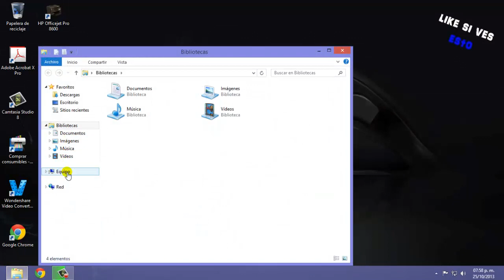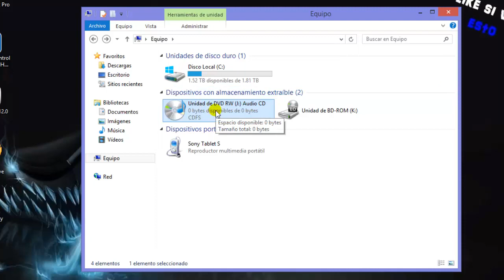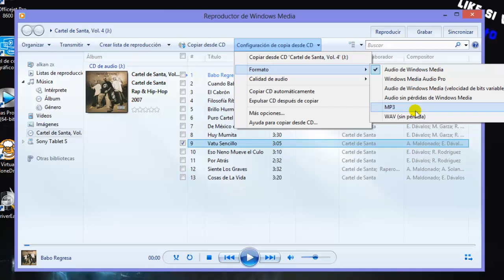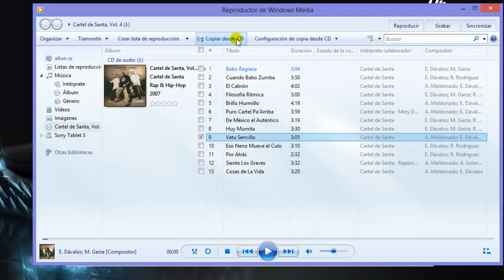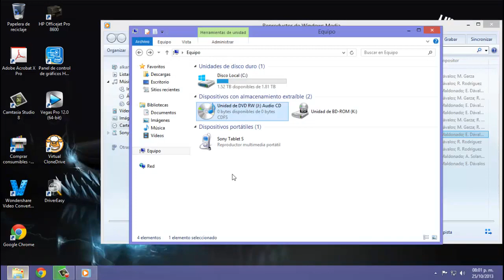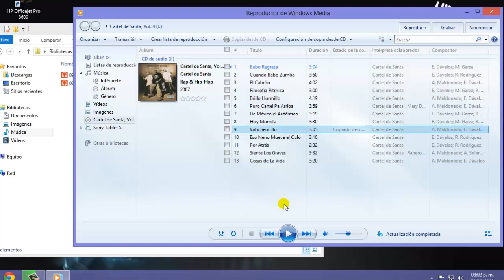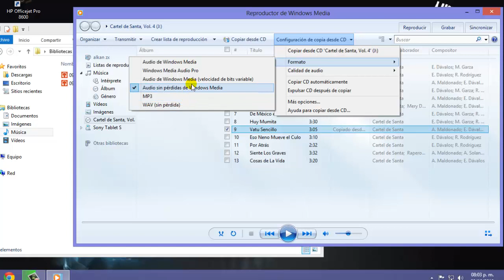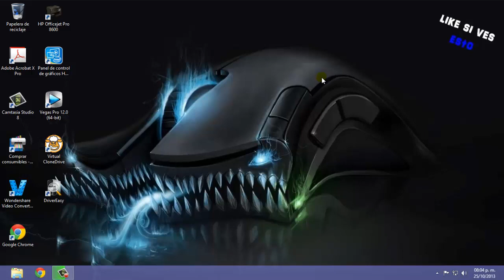Tutorial: Extraer música / canciones de un CD sin pérdida de calidad o en MP3